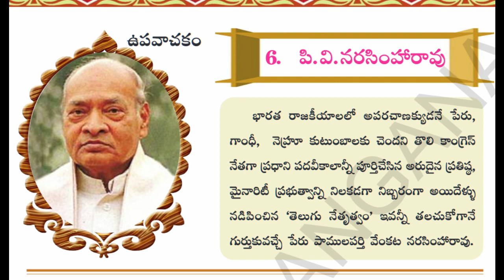8th Class Telugu Non-detail - Lesson 6 - P.V. Narasimha Rao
Non-detail
Telugu Stories